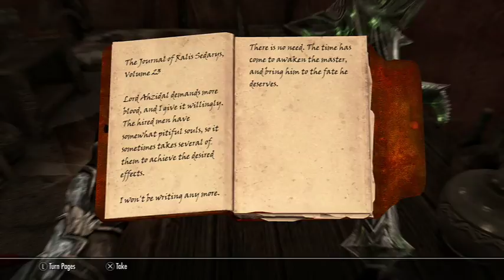Skyrim part 83 (EVERYONE IS DYING ........WEIRD)